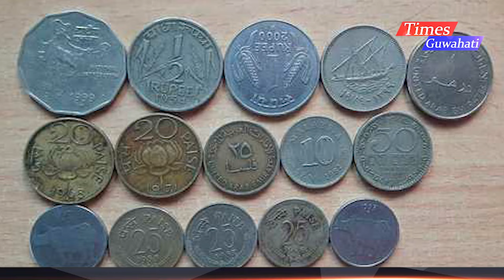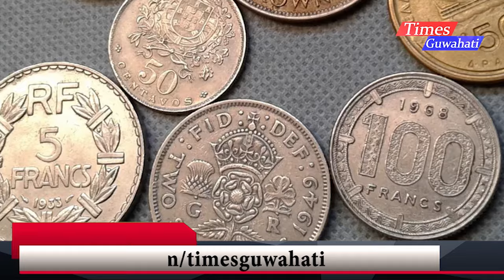পুৰণি মুদ্ৰা আৰু নোট ক’ত বিক্ৰী কৰিব পাৰিব ? Where can you sell your old coins and notes?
আপোনাৰ পুৰণি মুদ্ৰা আৰু নোট ক’ত বিক্ৰী কৰিব পাৰিব ? Where can you sell your old coins and notes?timesguwahati
About us
We are a web portal from North-East
Times Guwahati